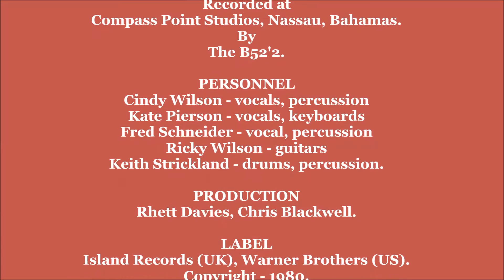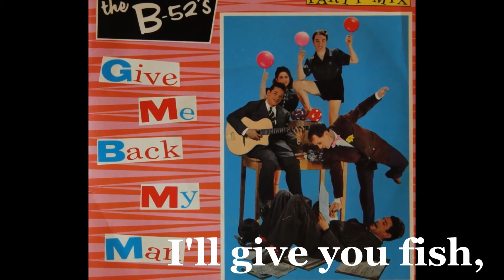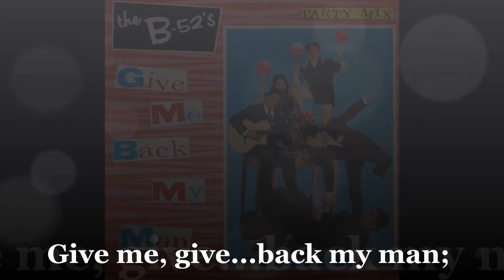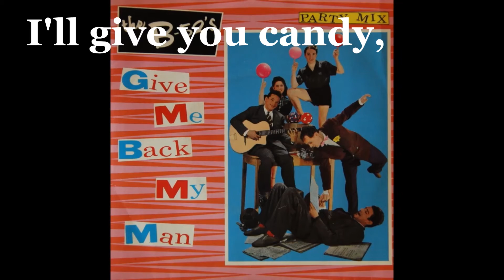THE B52's: "GIVE ME BACK MY MAN" [Lyrics Included] "WILD PLANET" 8-27-1980. ((HD)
"GIVE ME BACK MY MAN" is a song written and recorded by the American rock band The B52's. It was released as the second single from thier 1980 album Wild Planet and is one of many solo performances from Cindy Wilson in the band earlier years.

PERSONNEL
Cindy Wilson - vocal, percussion
Ricky Wilson - guitar
Kate Pierson - keyboard, vocals
Fred Schneider - vocals, percussion
Keith Strickland - drums, percussion.

PRODUCTION
Rhett Davies, Chris Blackwell.

LABEL
Island (UK) Warner Brothers (US).